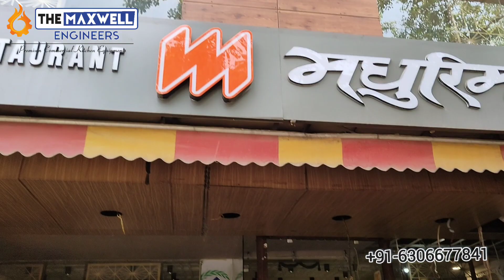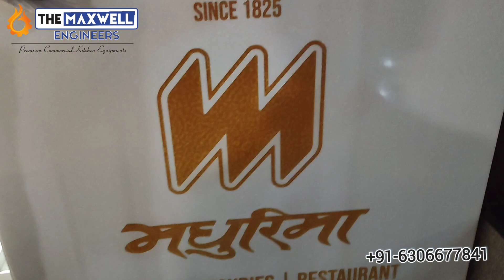Madhurima Sweets Aminabad Lucknow Sweets Display Counter ! Sweet Shop ! Manufacturers in Lucknow!